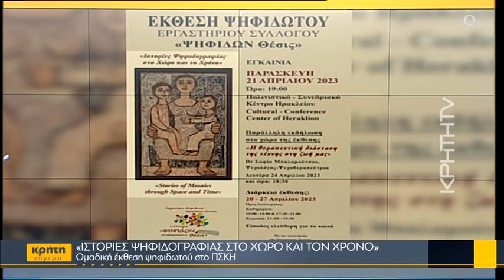«Ιστορίες ψηφιδογραφίας στο χώρο και τον χρόνο»